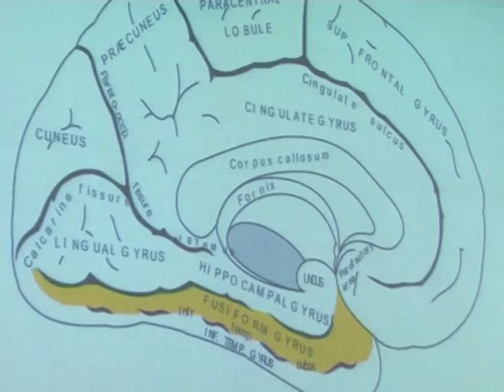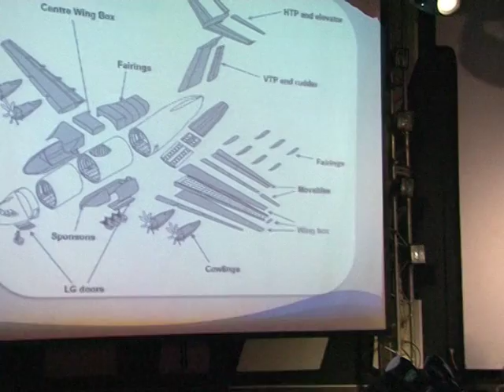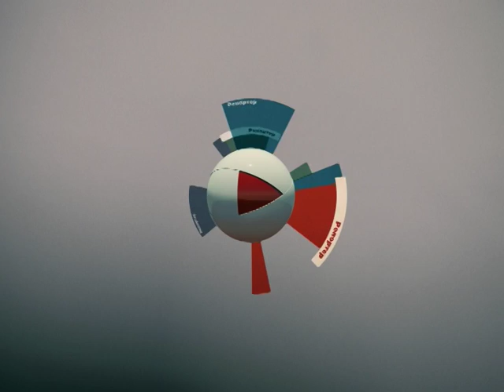РЕПОРТЁР 16 12 15 2